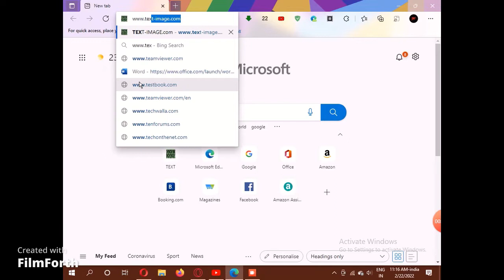How to Convert Image into Matrix Online For Free || Tech in 2022